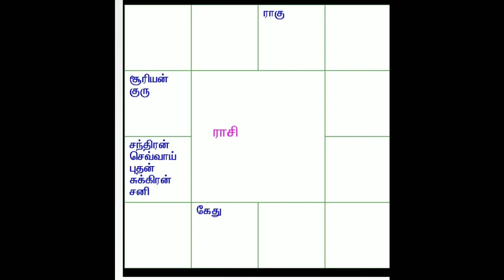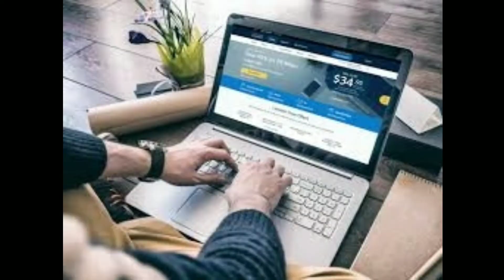மகர ராசி மார்ச் மாத ராசிபலன் - 2022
DNA ஜோதிடர்; சங்கீதா ராம்குமார்
DA(Astro), M.sc (Cs), M.sc (Psy), M.Ed., M.A (Astro), (Ph.D) [முன்னாள் அறங்காவலர், அருள்மிகு ஆஞ்சநேயர் மற்றும் நரசிம்மர் சாமி திருக்கோவில், நாமக்கல்]

ஸ்ரீ அனுமன் ஆன்மீக ஆராய்ச்சி மையம்
S.P. Pudur complex, opposite to Ulavazhar Sandhai, Kotai Main road, Namakkal.

மகர ராசி மார்ச் மாத ராசி பலன்2022 மகர லக்ன மார்ச் மாத ராசி பலன் 2022#மகர ராசி மகர லக்னம் magara rasi March month rasi palan2022 magara lagna March month rashi2022 palan#magara Rashi magara lagnam